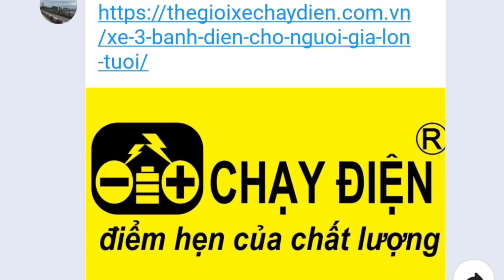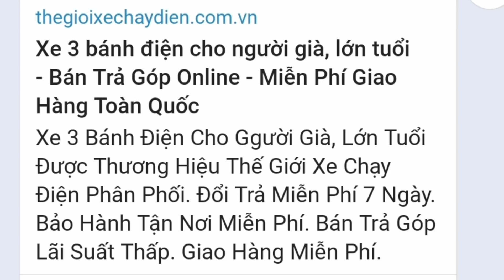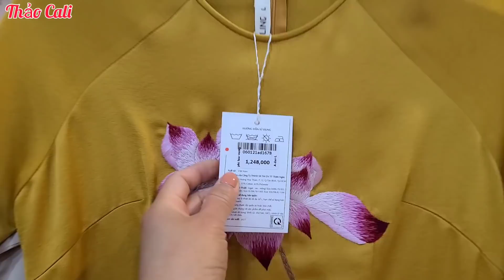Mua xe điện 3 bánh giá 27 triệu. Toàn cảnh vườn trái cây nhà Thảo Cali ở Bến Tre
Có cô chú anh chị em hỏi mua xe điện ba bánh ở đâu mà thấy đi tiện lợi quá, chở được những người tàn tật và rất dễ sử dụng.
Mỗi lần sạc điện chạy được khoảng 30 mấy cây số, không phải tốn tiền đổ xăng.
Tạm biệt bà con hàng xóm ở miền quê sông nước Bến Tre.
Cảnh làm vườn và toàn cảnh vườn của Thảo ở Bến Tre.